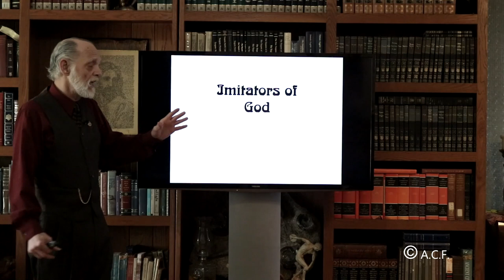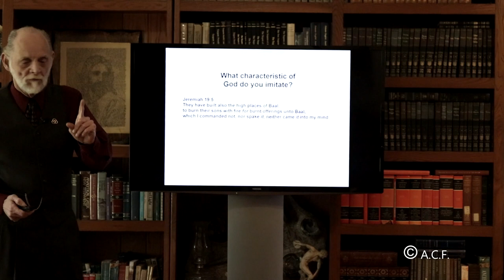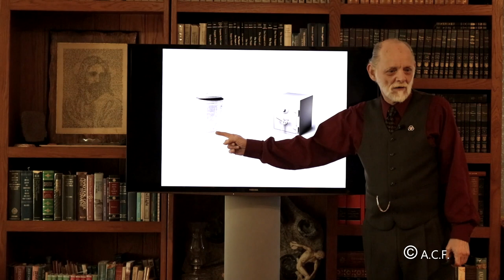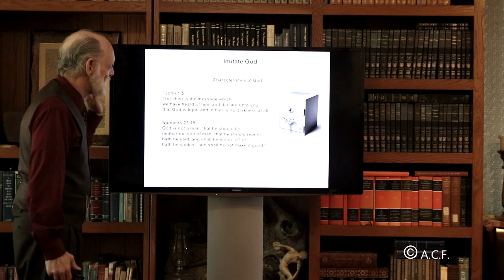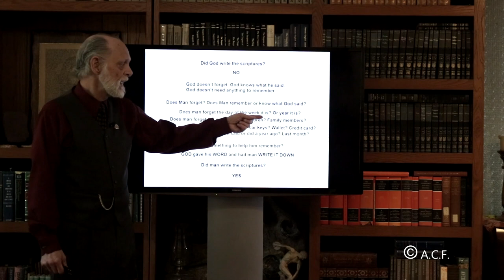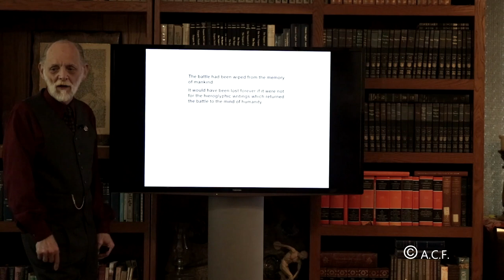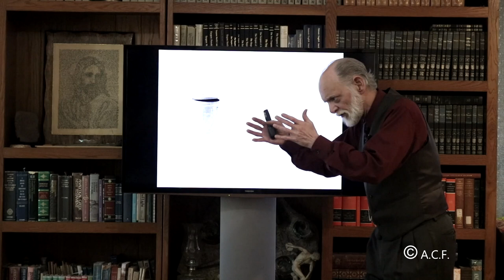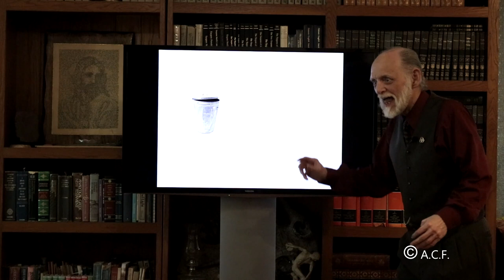Imitators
To direct and have an influence in the world, we first have to direct and influence ourselves.  How do we do that?

Note- This advanced teaching has been released by members of ACF,  for your growth and development.